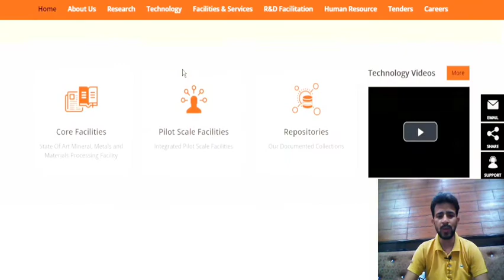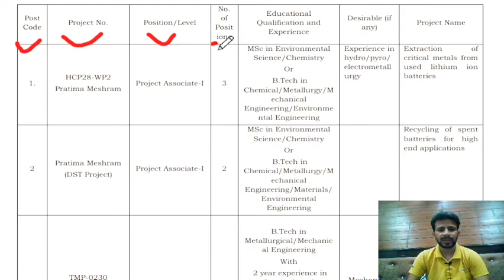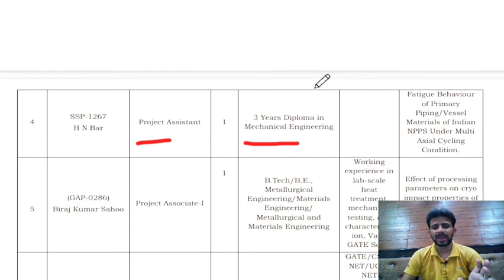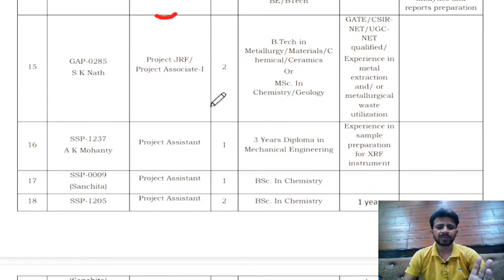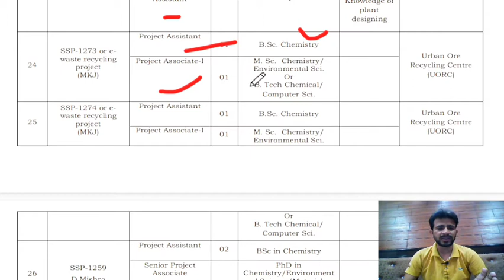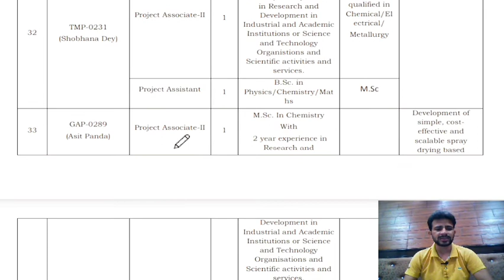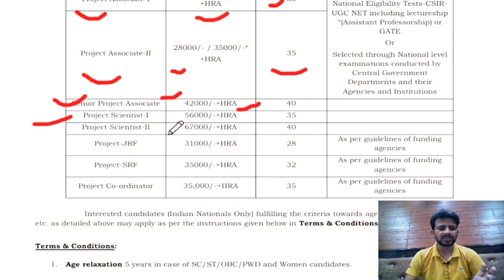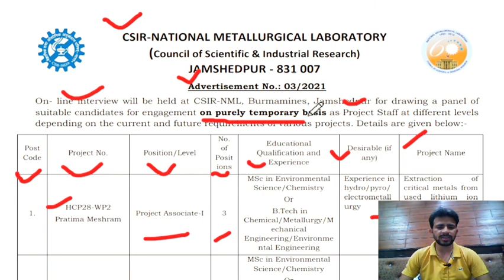CSIR NML Recruitment 2021 | Direct Interview | Freshers Eligible | No Fees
CSIR National Metallurgical Laboratory (NML) has Inviting Online Application Form for the Recruitment of Project Associate-I, II, Project Asst, Field Worker & Other. Those Candidates are interested in the Following Process of NML Project Associate-I, II, Project Asst, Field Worker & Other Recruitment 2021 & complete the Required Eligibility Criteria Can read the Full Notification and Apply Online for NML Project Associate-I, II, Project Asst, Field Worker & Other  Recruitment 2021.